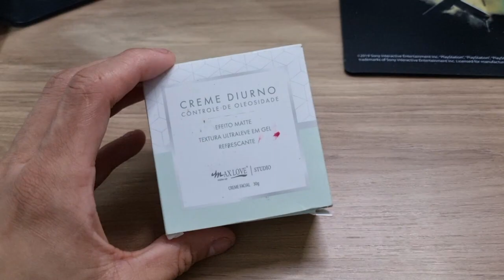ROTINA SKINCARE - Hidratantes faciais baratinhos de farmácia | MAXLOVE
Olá sofridos e sofridas, como vocês estão ?

No video de hoje, vim compartilhar com vocês algumas sugestões de hidratantes baratinhos , para vocês que são iniciantes em skincare !

Deixe aqui embaixo sua sugestão , e qual desses você ja usou !